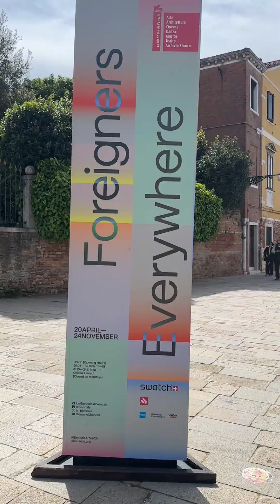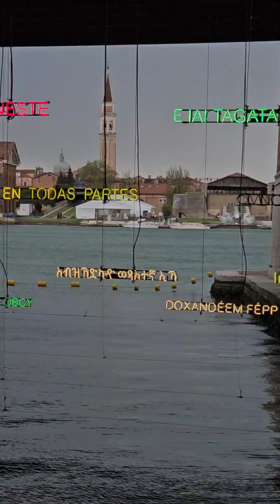Venice Art Biennale 2024 [Concept2048 overview]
Explore the Venice Art Biennale 2024 from our perspective. Dive into the world of contemporary art and experience the most striking moments of this spectacular event with us.